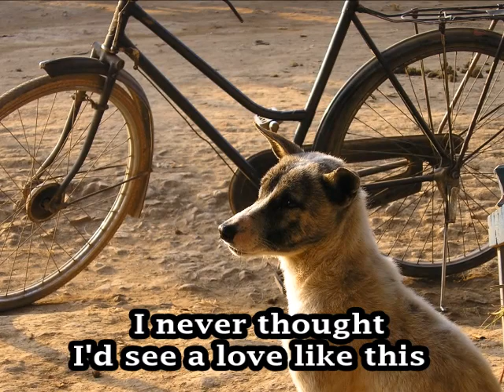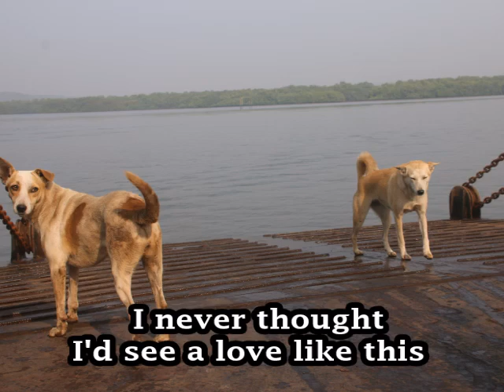A LONG AND LASTING LOVE ( Lyrics ) - Crystal Gayle || DOG PHOTOGRAPHY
TRIVIA about DOG/s

 ...Their sense of smell is at least 40x better than ours.
 ... Some have such good noses they can sniff out medical problems.
 ... Dogs can sniff at the same time as breathing.
 ... Some dogs are incredible swimmers.
 ... Some are fast and could even beat a cheetah!
 ... Dogs don't sweat like we do.
(but i think they sweat? through their tongue? I think, I have read it somewhere long time
ago in Bethlehem😁, but you can still correct me if I am wrong. Thank You!)

🎶 𝓜𝓾𝓼𝓲𝓬

Singer/s: Crystal Gayle
Title: A Long & Lasting Love

📷 Personal Animal Photo Compilations of BF Channel, the Creator & Editor of this Channel
( NO single Animal Pictures or Videos in this Channel were taken from any Websites )
warm greetings,
𝓑𝓕 𝓒𝓱𝓪𝓷𝓷𝓮𝓵 👈@BFdEutschLaNd
Dog Photography, Photography is Life

 A LONG & LASTING LOVE

 𝓛𝔂𝓻𝓲𝓬𝓼

A long and lasting love
Not many people find it
But those who do their whole life through
Put their heart and soul behind it
Is what I've always dreamed of
And when I look into your eyes
I knew I'd really seen love

I never thought that I would meet someone so beautiful
I never thought I'd see a love like this
Tonight I'll show you that our love is something beautiful
And I'll seal it with a kiss

𝓞𝓯𝓯𝓲𝓬𝓲𝓪𝓵 𝓥𝓲𝓭𝓮𝓸

A LONG AND LASTING LOVE ( Lyrics ) - Crystal Gayle